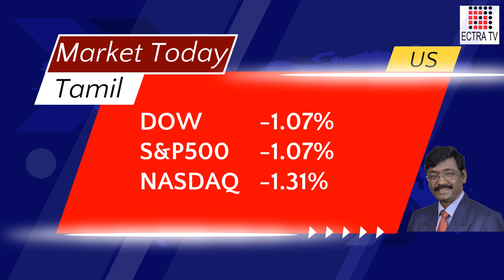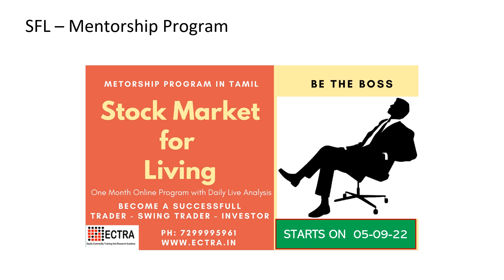Market Today 05-09-22 Tamil by ECTRA T R Arulrajhan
This video gives morning input about the market situation and important levels for the day.